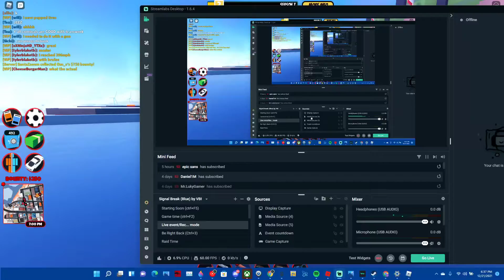PLZ FIX asimo?